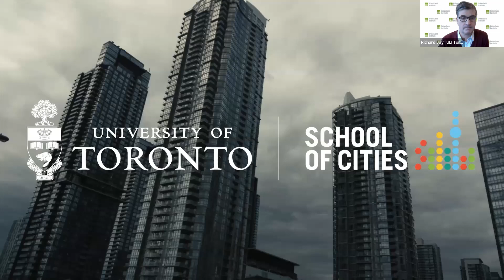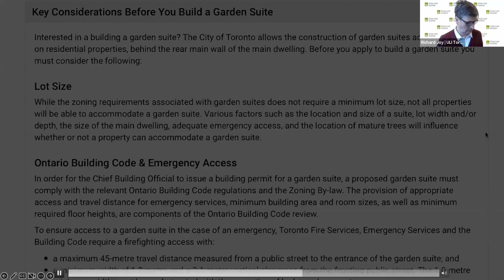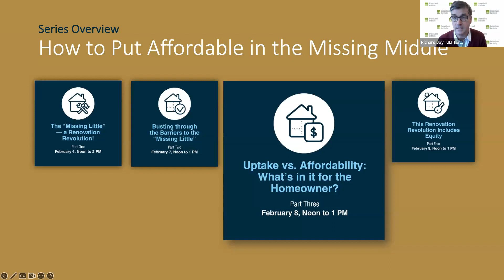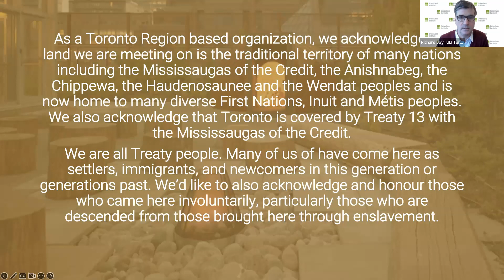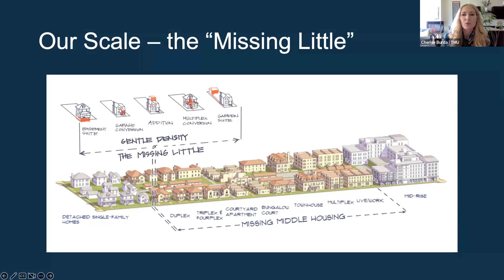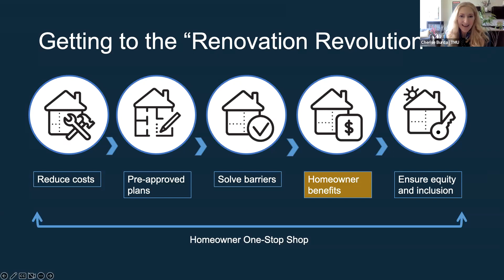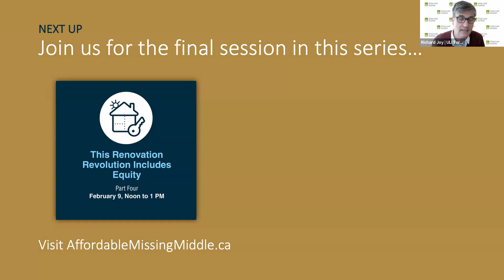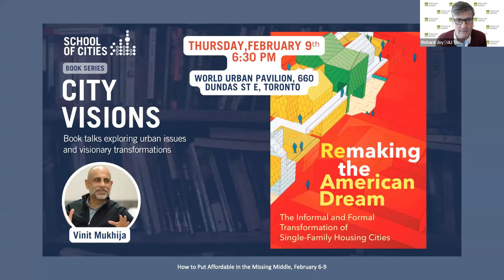Uptake vs. Affordability | How to Put Affordable in the Missing Middle, Pt. 3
February 6 to 9, 2023 – Webinar series: How to Put Affordable in the Missing Middle
Part 3: Uptake vs. Affordability: What’s in it for the homeowner?

The School of Cities at the University of Toronto, City Building TMU and ULI Toronto created a four-part “how-to”  webinar series with industry experts to trailblaze a renovation revolution across our neighbourhoods and ensure Missing Middle housing gains are affordable and equitable, starting at the smallest scale – single-family properties – the “Missing Little.

This is the third part of a four-part webinar series, and it is about finding the balance between homeowner profits and affordable units. Why would any homeowner want to go through a disruptive renovation and not charge as much market rent/sale price as possible? Can we create new innovations in financing and incentives to strike a balance between homeowner revenue and affordable units? And what is the potential role of the National Housing Strategy?

Moderated by Cherise Burda, Executive Director, City Building at Toronto Metropolitan University

Participating Speakers: Stewart Dutfield, Senior Project Manager, Environment and Climate Division, City of Toronto; Kira Gerwing, Chief Real Estate Investment Officer, Sacha Investments Ltd.; Marcel Greaux, Founder, Ownablii; Gracen Johnson, Senior Specialist, Innovation and Research, CMHC